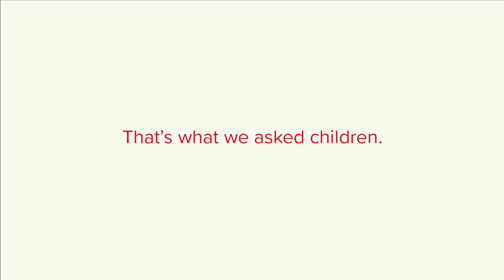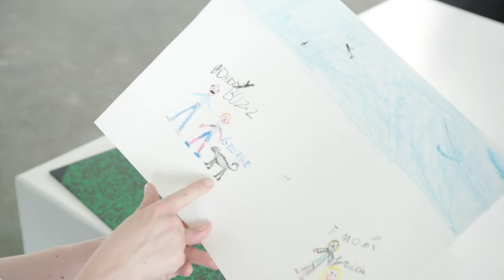Beaphar: The Social Experiment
If we asked you to draw a picture of your family, would your picture be same as your parents’ or children’s? The logical answer would be ‘yes’, but Beaphar discovered this may not always be the case when we asked four different families from four different European countries to do just that.
Want to learn more about Beaphar?